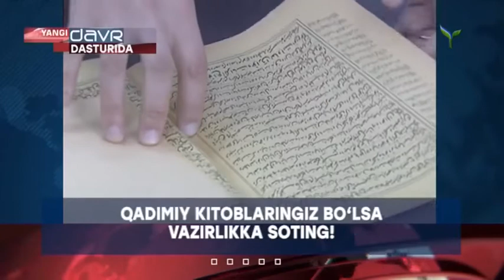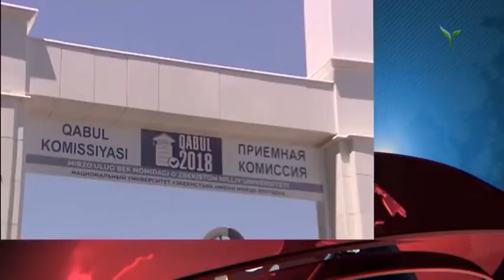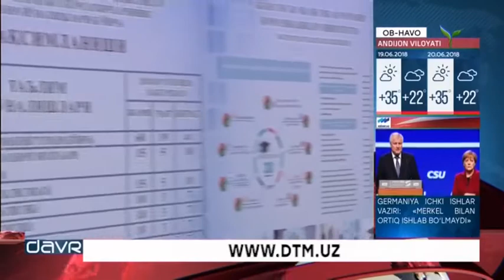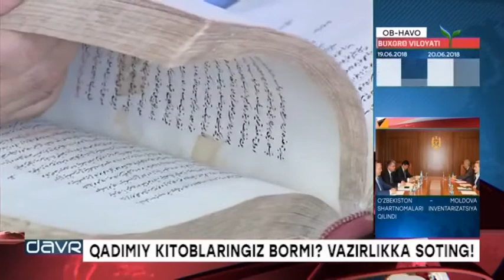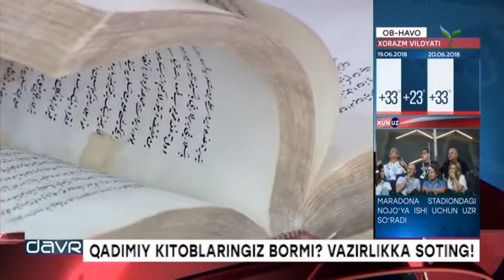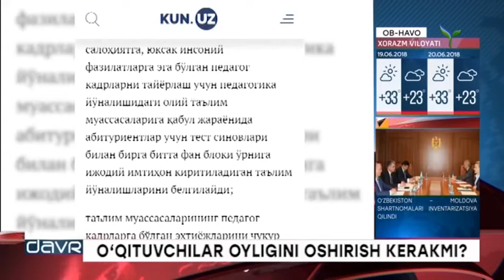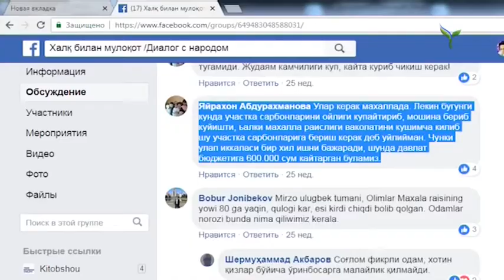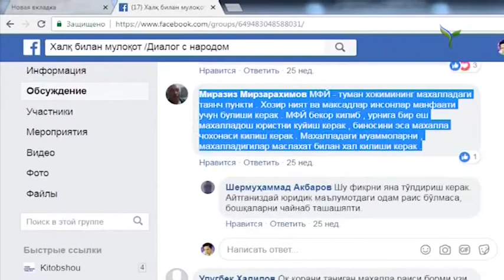OTMlarda hujjatlar qabul qilish boshlandi | Yangi Davr [18.06.2018]